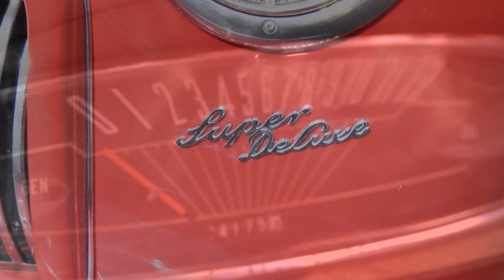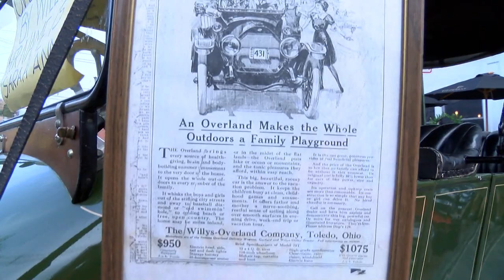Scotch Plains Car Show: 2015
Classic Car Show on Park Avenue along with DooWop concert by Sounds of the Street